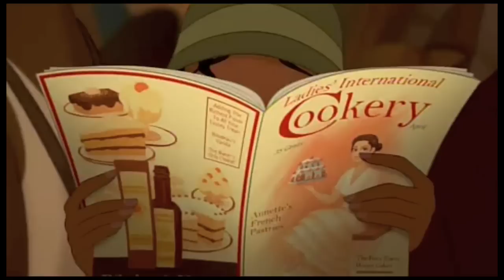The Princess and the Frog - Down in New Orleans ( Italian)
The Italian version.